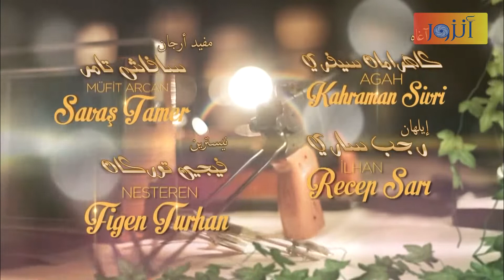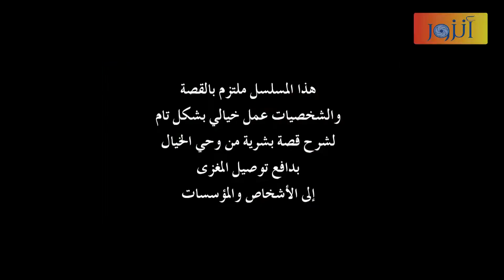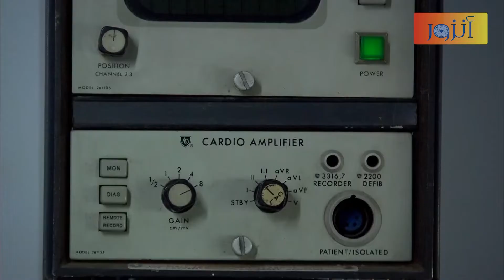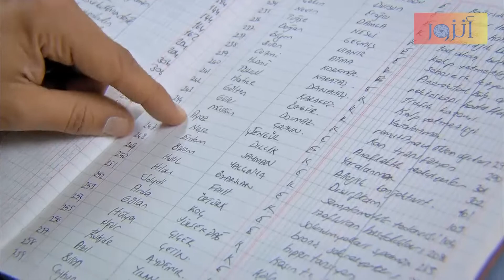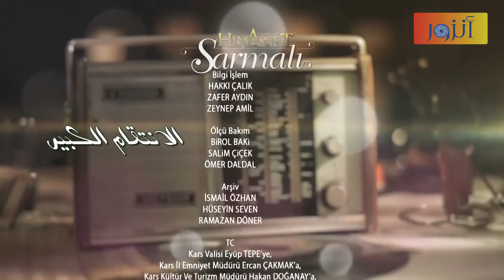مسلسل الانتقام الكبير ـ الحلقة 72 الثانية والسبعون كاملة | ALentkam Alkbeer HD